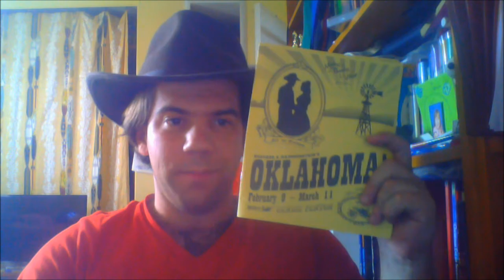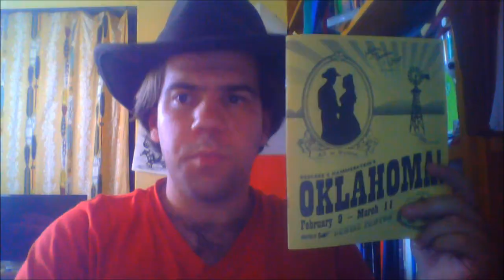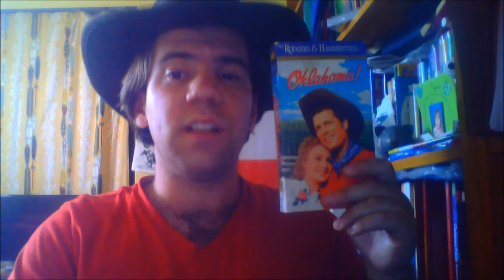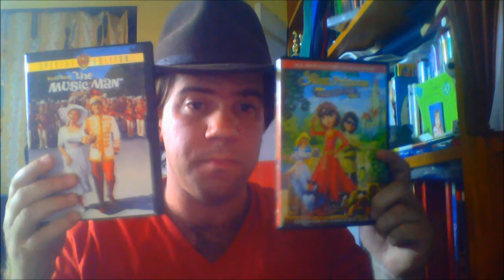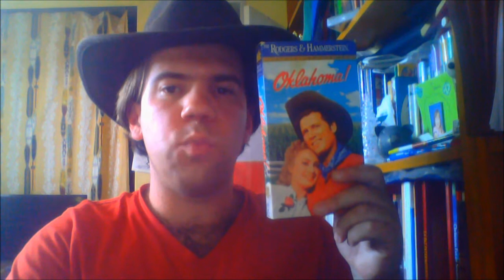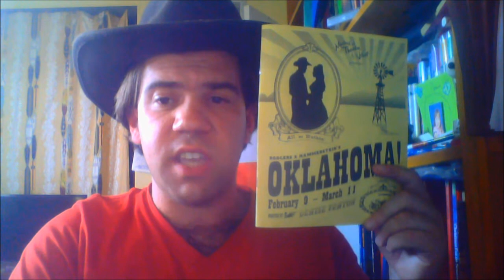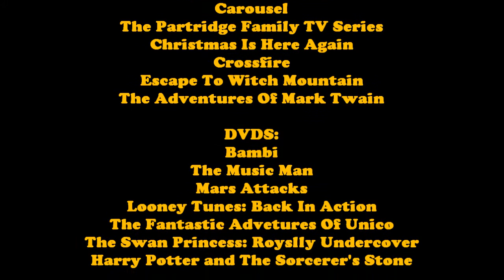Joshua Orro's Oklahoma (1955) Blog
This Valentine's Day, Joshua looks back at an old western musical which became the first show that he performed in with his friends at Musical Theatre Village; Oklahoma